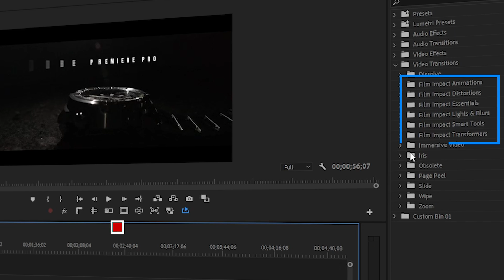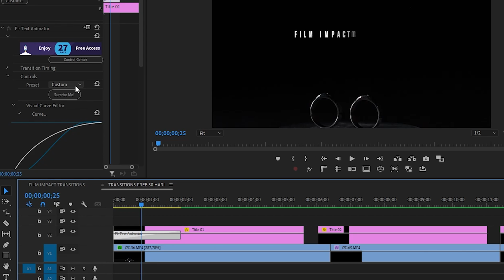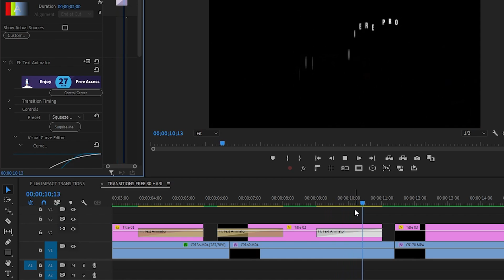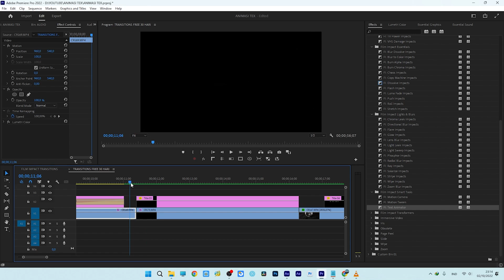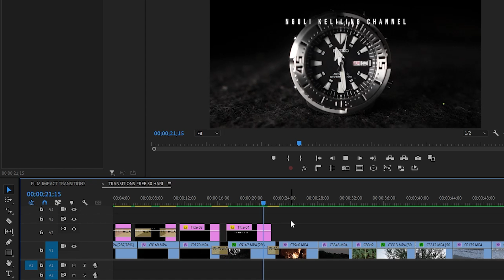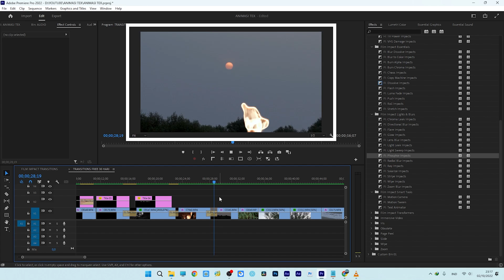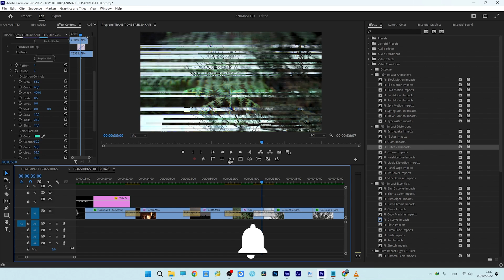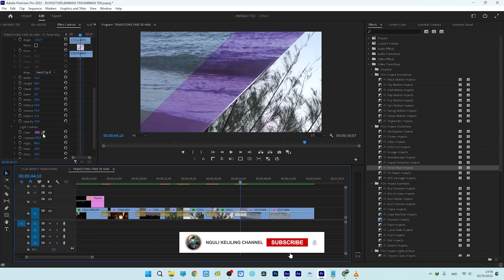DOWNLOAD film impact transitions premiere pro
Hallo hy everyone, kali ini nguli keliling channel akan membagikan transitions kereen dari  film impact, free 30 hari
hanya dengan Drag and Drop film impact Transitions Premiere Pro jadi lebeh kereen
cek videonya sampai selesai ya ☕☕😊

Film Impact - Get 30 days free!